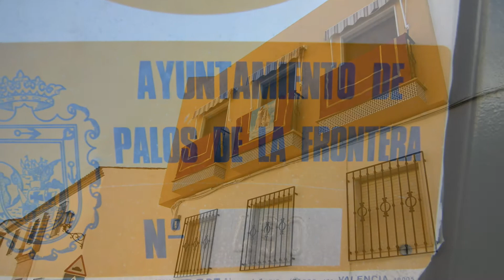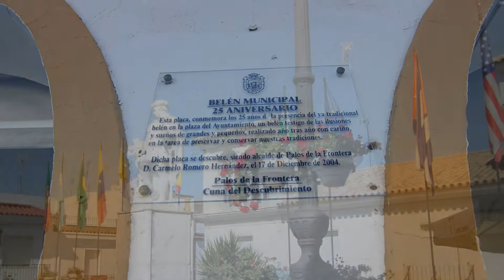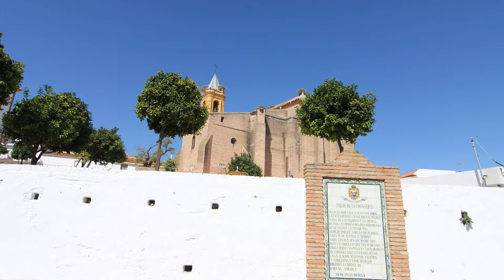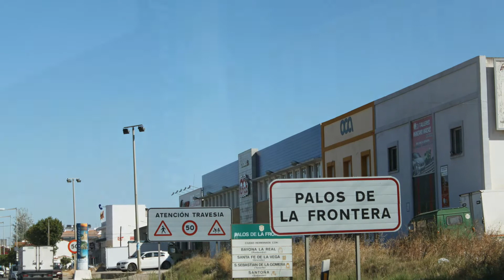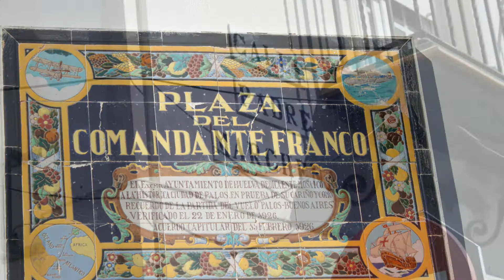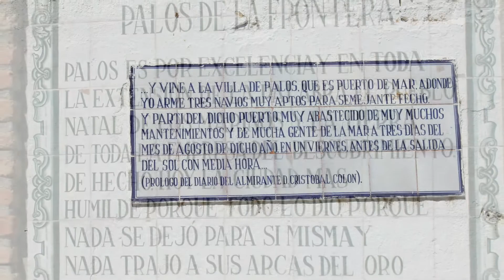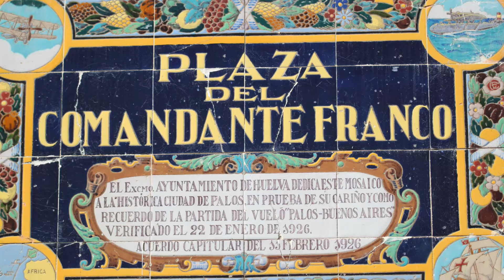Palos de la Frontera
La ciudad de Palos de la Frontera está situada en el municipio español del mismo nombre, en la provincia de Huelva, Comunidad Autónoma de Andalucía. En el año 2011 el municipio contaba con 9.377 habitantes (INE), con una densidad de población 187,54 hab/km².

La economía de la ciudad dependió tradicionalmente de las labores del mar, tanto pesqueras como de comercio. Pero debido a la emigración hacía las tierras americanas y poblaciones limítrofes, la flota pesquera y comercial fue desapareciendo casi por completo, con lo que el municipio dejó de lado el mar y se dedicó a las labores agropecuarias. Desde el último tercio del siglo XX el principal motor económico es el cultivo y recogida del fresón, siendo exportado el producto a gran parte de la Unión Europea. Además en el término municipal se encuentra implantada una importante cantidad de fabricas e industrias, dedicadas a actividades como el refino de petróleo2 para la producción de combustibles, o el almacenamiento y regasificación de gas natural licuado.3

Si bien existen vestigios de poblamiento en la zona desde el Paleolítico superior, Palos de la Frontera nace, documentalmente hablando, a comienzos del siglo XIV, cuando Alfonso XI de Castilla la dona a Alonso Carro.

La historia de esta ciudad está íntimamente ligada a las labores marítimas y a los descubrimientos geográficos. Es por esto que Palos de la Frontera es conocida como la cuna del Descubrimiento de América (como afirma en su escudo), ya que en esta ciudad se gestó y se preparó el primer viaje de Cristóbal Colón hacia lo que él creía las Indias. Zarparon del puerto de esta ciudad el 3 de agosto de 1492, llegando el 12 de octubre de dicho año a ciertas islas del actual continente americano que por entonces era desconocido por los europeos.